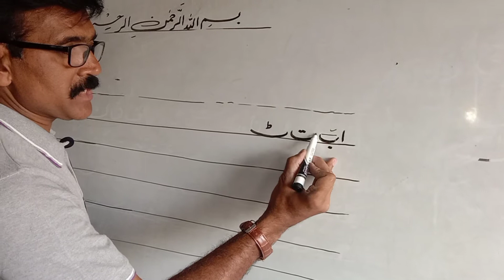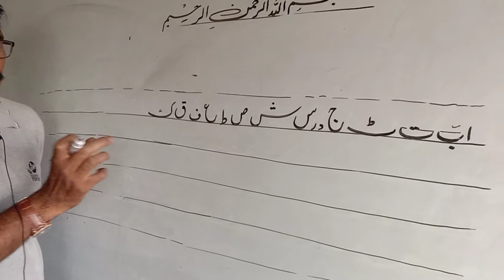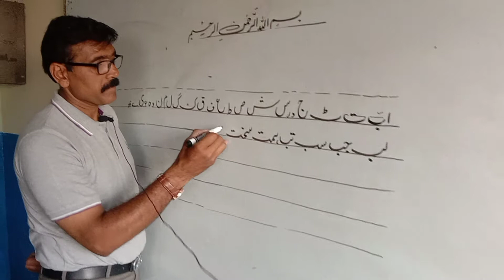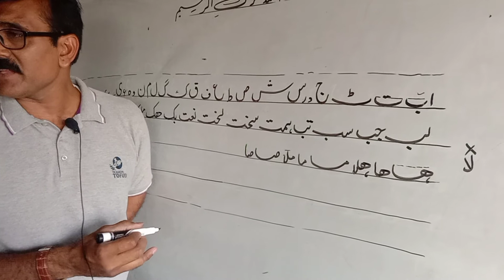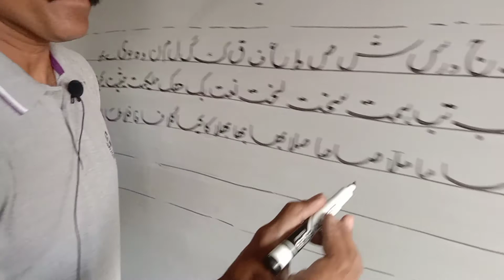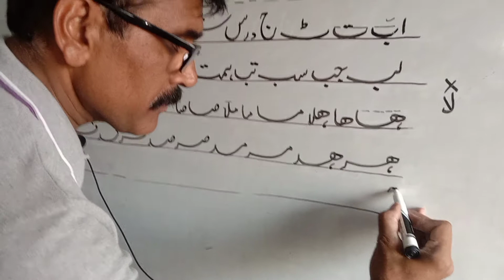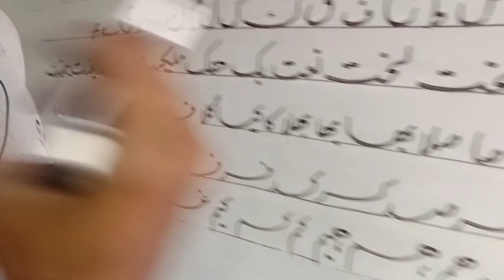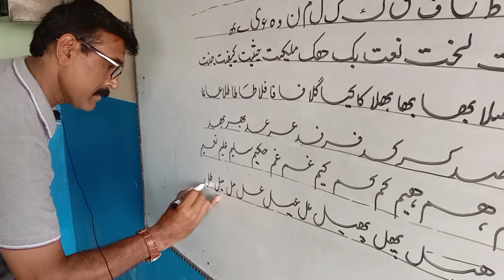student work lecture جوڑ توڑ